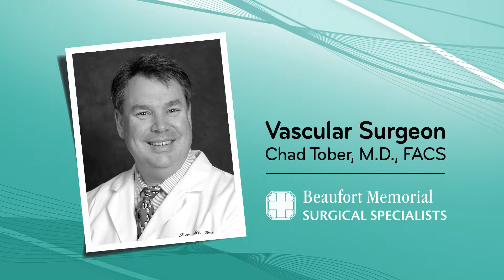GIRL TALK | Annsley Troxell, Beaufort Memorial | 10-24-2016 | Only on WHHI-TV